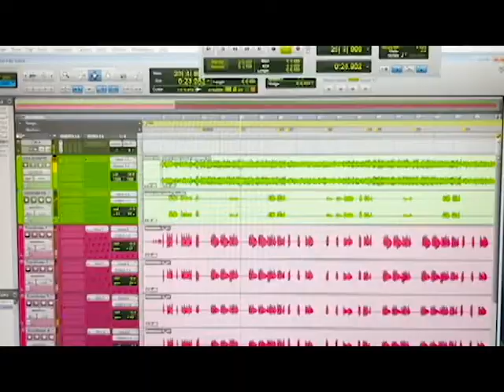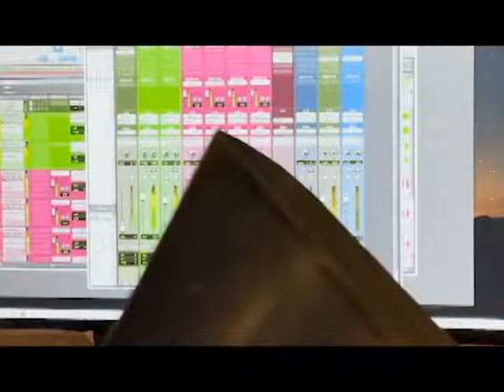Como Esta Usted - Short video - Trombone recording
Como Esta Usted,
Eric Maldonado , Paris Allstars
Angel Cuqui Lebron - Trombone recording